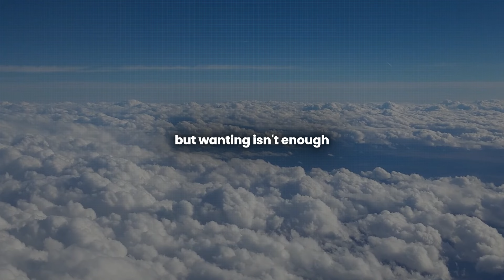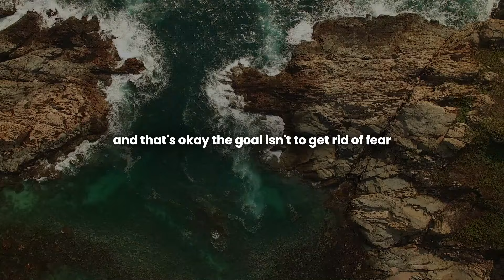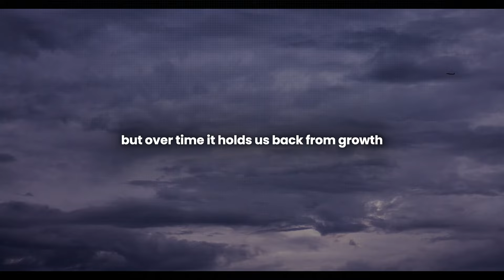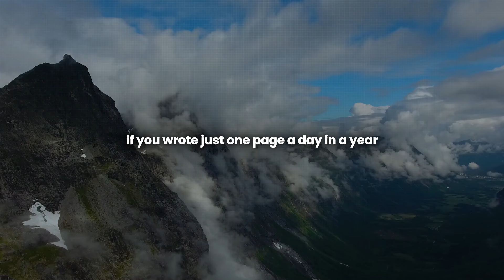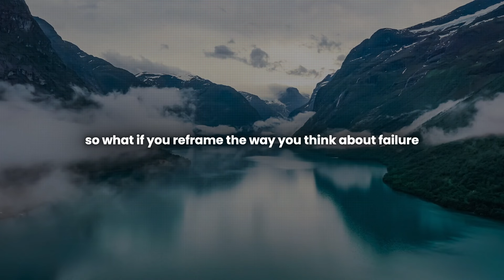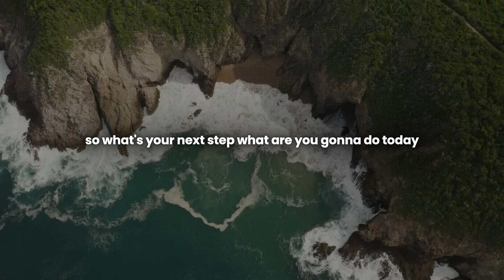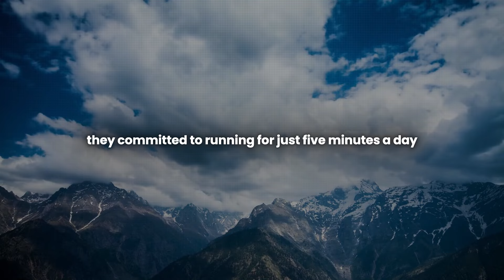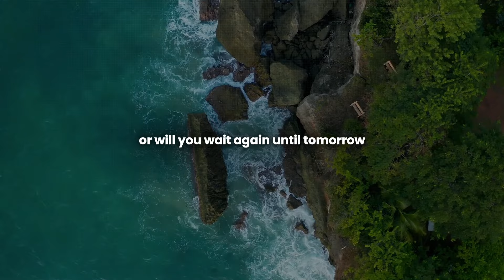Force Yourself To Let Go Of The Dreams That Can't Come True | Wayne Dyer Motivation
Ever feel like you're stuck in a cycle of wanting but not doing? We all have dreams, goals, and aspirations, but taking that first step can feel like climbing an invisible wall. This video explores the reasons why we procrastinate and provides practical strategies to overcome the obstacles that keep us from achieving our dreams.

We'll delve into:

The psychology of procrastination: Why we tell ourselves we'll start "tomorrow" and how this pattern can hold us back. (0:00-4:00)
The power of intention vs. action: The importance of moving beyond just wanting and taking concrete steps towards our goals. (4:00-8:00)
Overcoming fear and doubt: Identifying the internal barriers that keep us stuck and developing strategies to break through them. (8:00-12:00)
The comfort zone trap: Why we cling to familiarity even when it's not serving us and how to step outside of our comfort zone. (12:00-16:00)
The power of small steps: How taking small actions can build momentum and create a positive feedback loop. (16:00-20:00)
Reframing failure as a learning opportunity: Shifting our perspective on setbacks and using them as stepping stones to success. (20:00-24:00)
Building confidence through action: How taking action, even small steps, can boost our self-belief and motivation. (24:00-28:00)
The importance of starting now: Why waiting for the "perfect moment" can be detrimental and why starting now is the best way to move forward. (28:00-32:00)
Embracing the journey: The importance of enjoying the process of achieving our goals, not just the destination. (32:00-36:00)

This video is for anyone who feels stuck in a cycle of wanting but not doing. It's a reminder that action is the key to unlocking your potential and achieving your dreams.